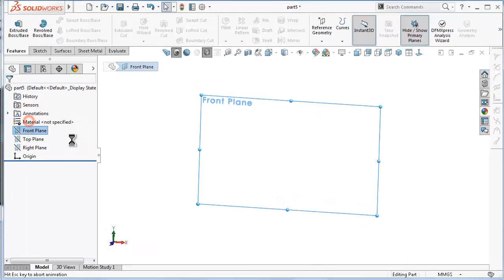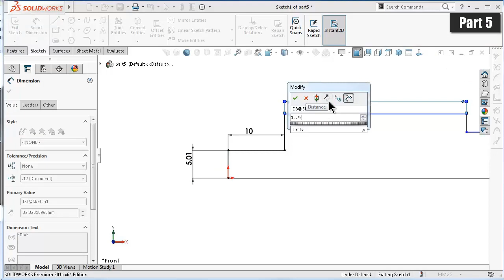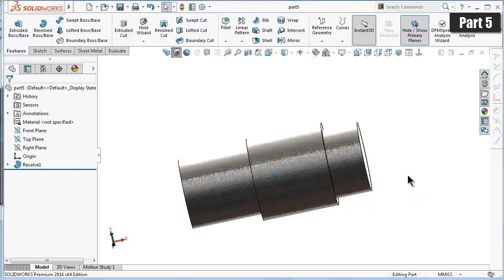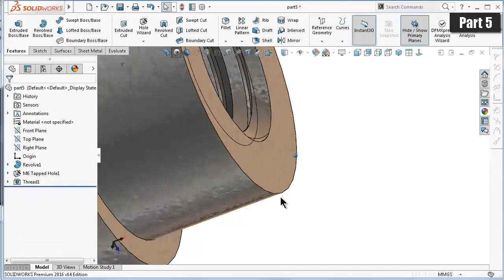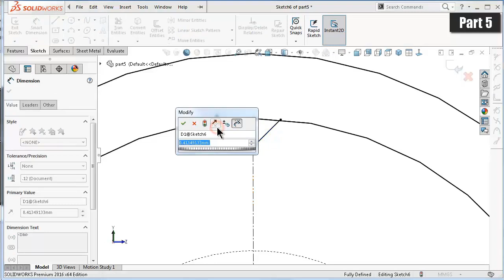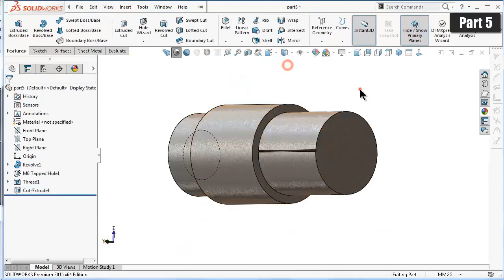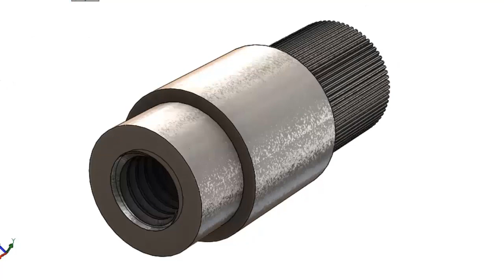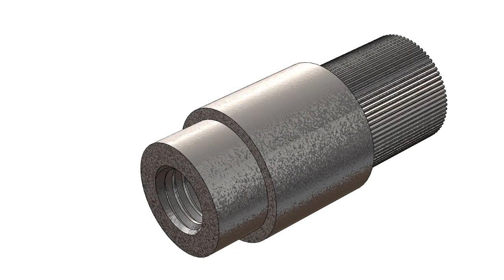5- Project 22| Tin Opener |SolidWorks Tutorial : knurling connector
SolidWorks 3D project 22: Tin Opener, 5- knurling connector, used to mount toy wheels with shaft-example

This Channel  beside Tutorials Channel contain topics about:

- SolidWorks Sketching
- SolidWorks Surface
- SolidWorks Weldments
- SolidWorks Assembly
- SolidWorks Drawing
- SolidWorks Simulation
- SolidWorks Motion
And MORE

GO PROFIST ...BE SOLIDWORKIST  ◄ suggested words!